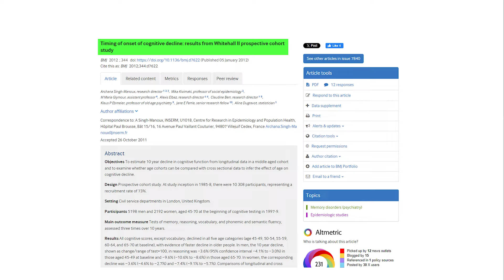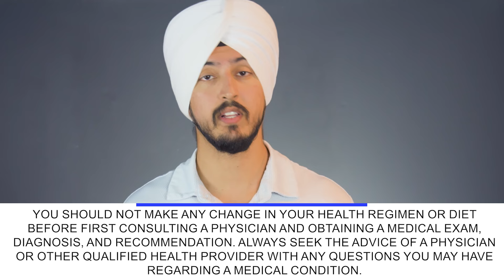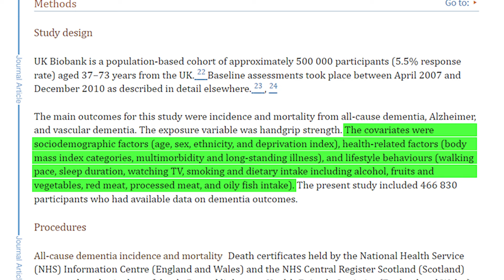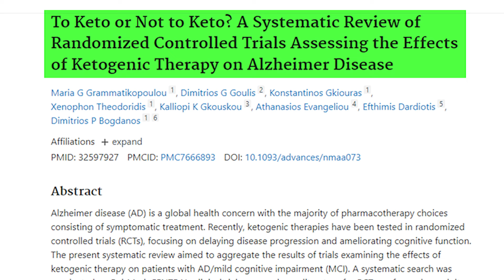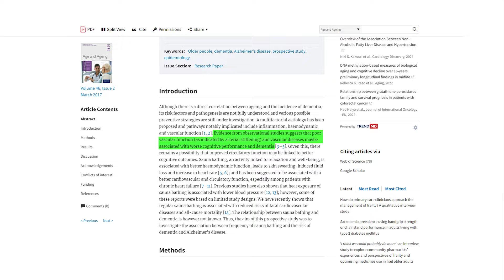DO THIS to Prevent Alzheimer's Disease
It is really important to begin early when trying to prevent Alzheimer's and other neurodegenerative diseases.